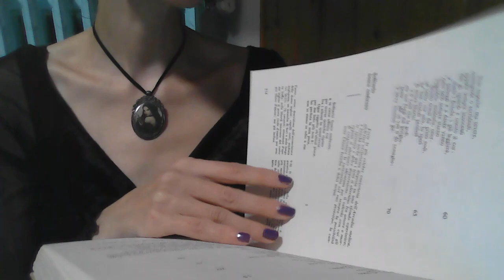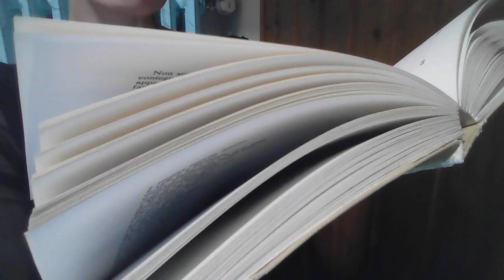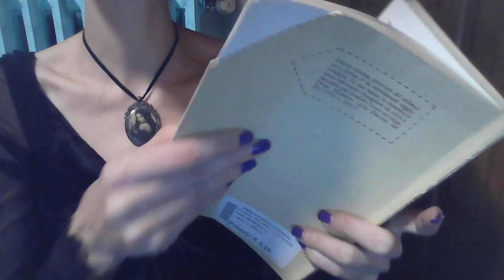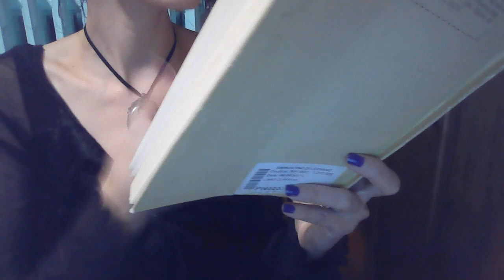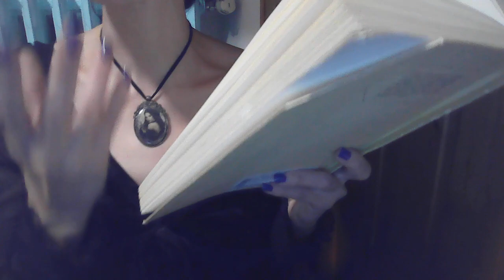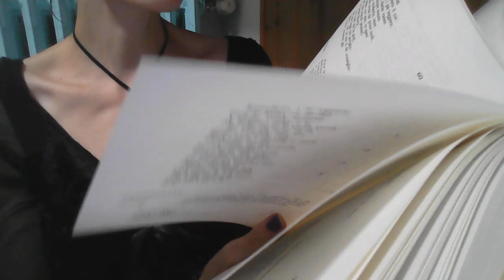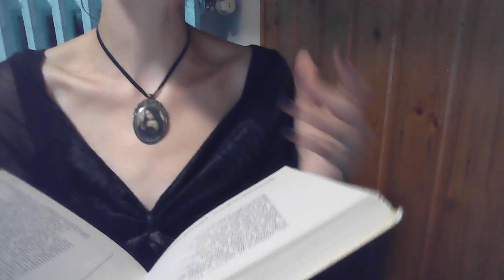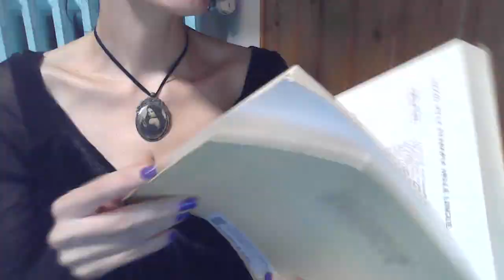La malinconia campestre di Paolo Rolli